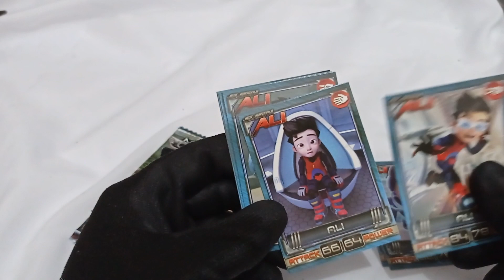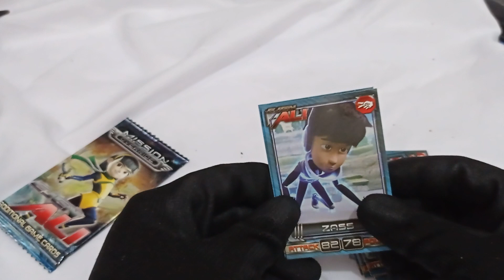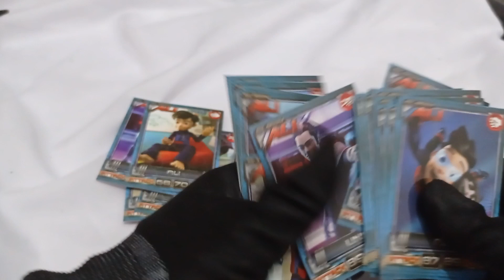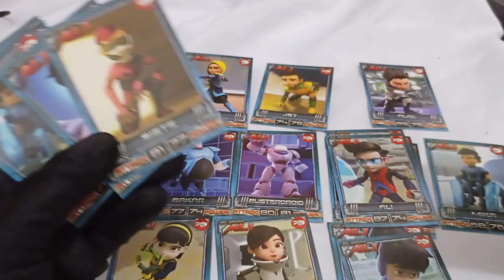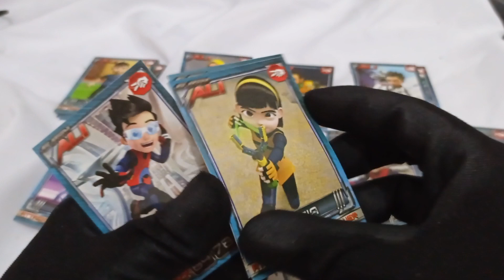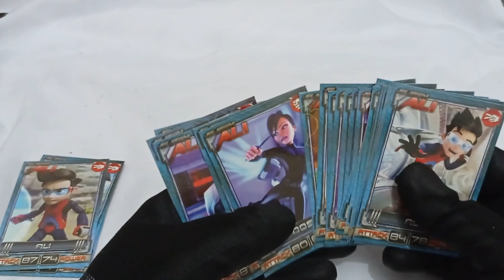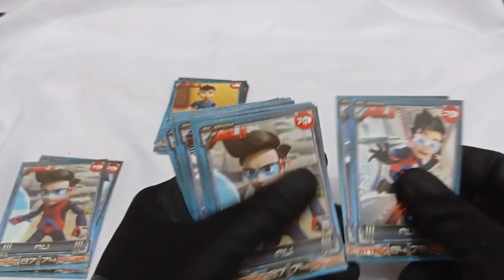Buka TCG Ejen Ali